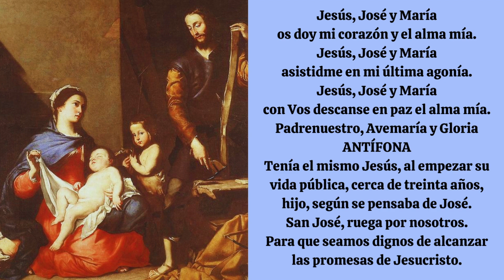Novena de San José. Dia 3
Recemos con Fervor esta novena de San José, maestro de la vida interior, guía de santos. Que sea el Santo Patrono de nuestras familias, para que las proteja y libre de todo mal. Fue el mejor amigo, el compañero de trabajo con quién Jesús conversaba y oraba. San José escuchaba las palabras de Vida Eterna de Jesús, observaba su ejemplo de perfecta humildad, de paciencia, y de obediencia, aceptaba siempre la ayuda servicial de Jesús en los quehaceres y responsabilidades diarios. Por todo esto, no podemos dudar que mientras José vivió en la compañía de Jesús, creció tanto en méritos y santificación que aventajó a todos los santos.